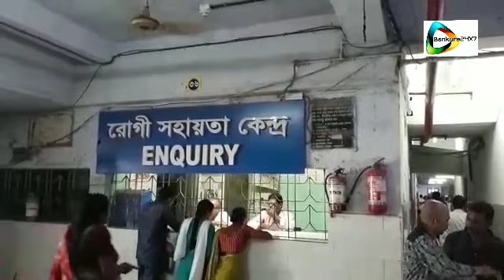Bankura Medical College Hospital in normal rhythm during the strike of the IMA.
বাঁকুড়া২৪X৭প্রতিবেদন, (অভিজিৎ ঘটক,বাঁকুড়া) ইন্ডিয়ান মেডিক্যাল অ্যাসোসিয়েশনের ডাকা আজকের চিকিৎসকদের ধর্মঘটে জেলায় স্বাস্থ্য পরিষেবা ছিল স্বাভাবিক। লোকসভায় পাশ হওয়া জাতীয় মেডিক্যাল কমিশন বিলের প্রতিবাদেই এই ধর্মঘটের সকাল ছ’টা থেকে কালো ব্যচ পরে বাঁকুড়া সম্মিলনী মেডিকেল কলেজ হাসপাতালের চিকিৎসাকরা ধর্মঘটে সামিল হলেও তারা চিকিৎসা চালিয়ে গেছেন। ফলে জরুরী চিকিৎসা পরিষেবার পাশাপাশি এদিন আউটডোরেও চিকিৎসা আন্যান্য দিনের মতোই স্বাভাবিক ছিল। বাঁকুড়া মেডিকেলে কলেজ হাসপাতালের সুপার গৌতম নারায়ণ সরকার জানান এদিনের ধর্মঘটে চিকিৎসা পরিষেবা স্বাভাবিক রয়েছে।
দেখুন 🎦 ভিডিও।